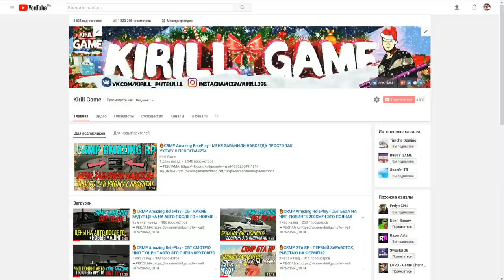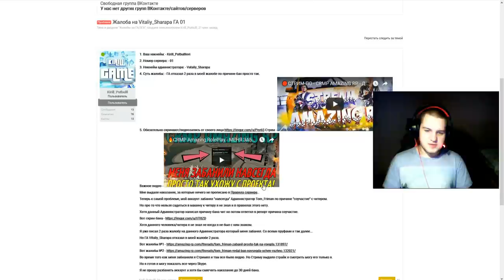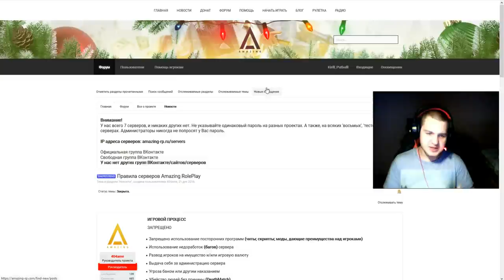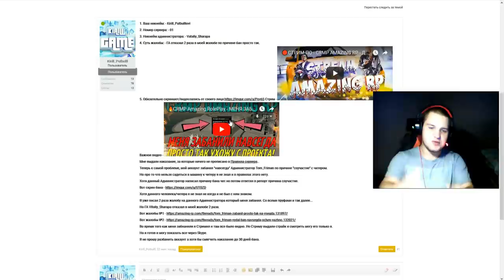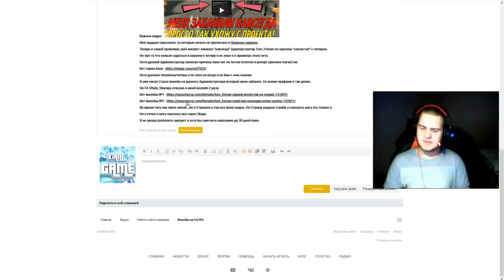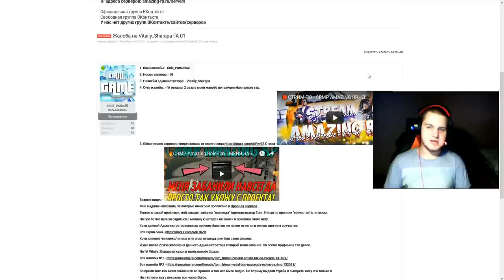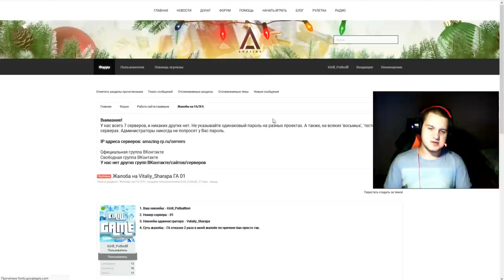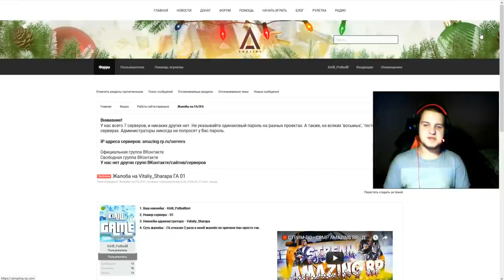🔥CRMP Amazing RolePlay - НАПИСАЛ ЖАЛОБУ НА ГА ЧТО БЫ МЕНЯ РАЗБАНИЛИ ПОДДЕРЖИТЕ МЕНЯ!#738